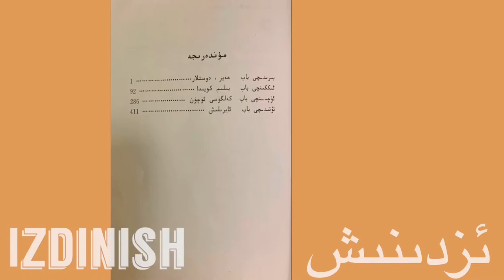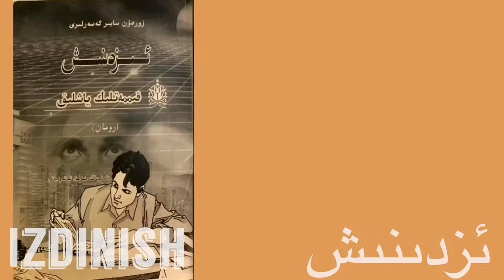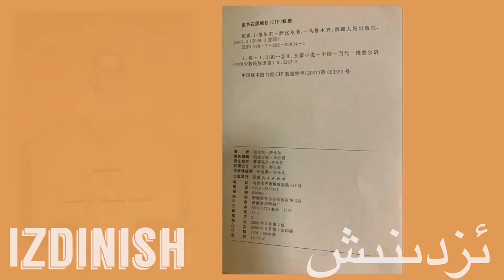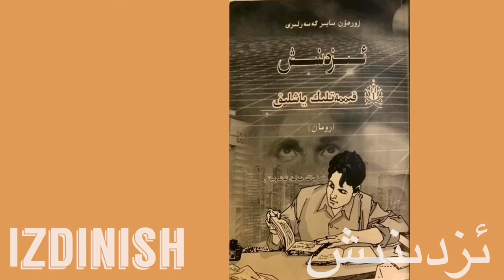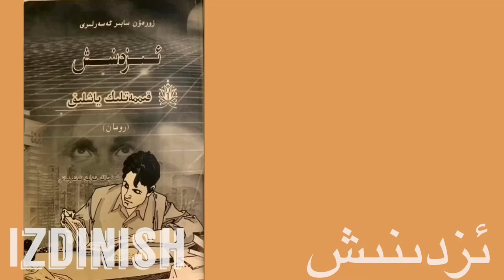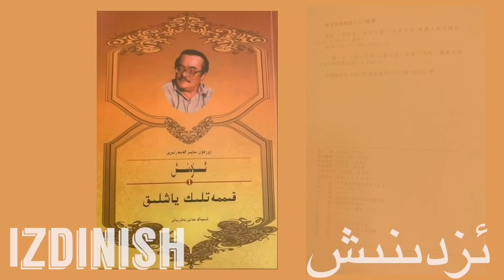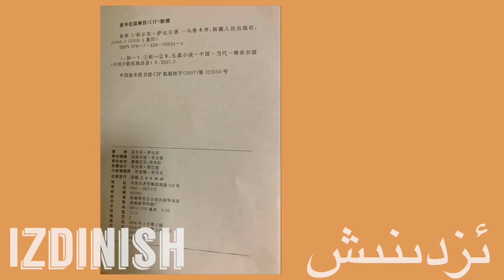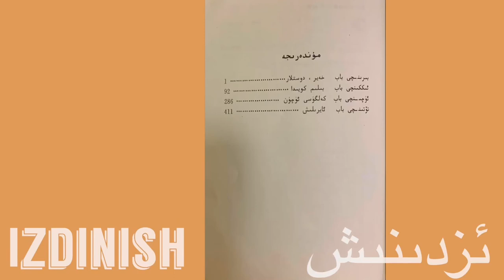Uighur Roman | Izdinish (1-8) ئ‍زدىنىش / Zordin Sabir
Zordun Sabir (زوردون سابىر ) yazghan uighur roman ni Izdinish (ئ‍زدىنىش)